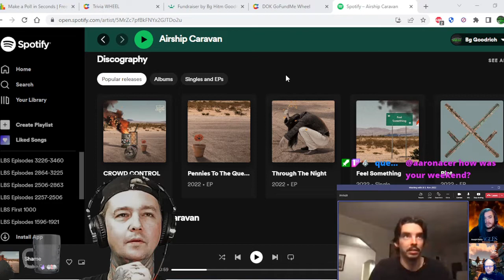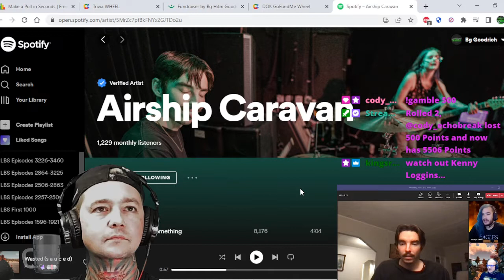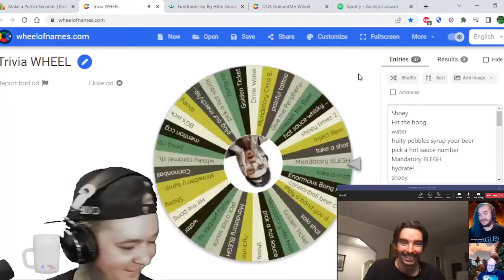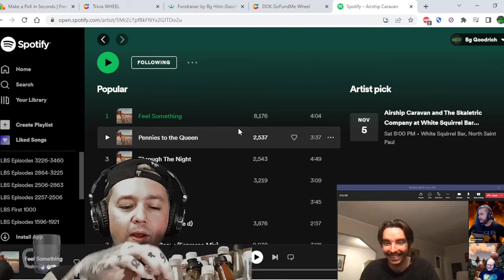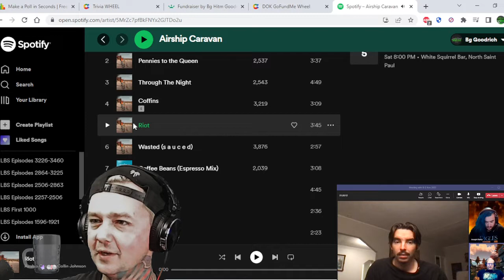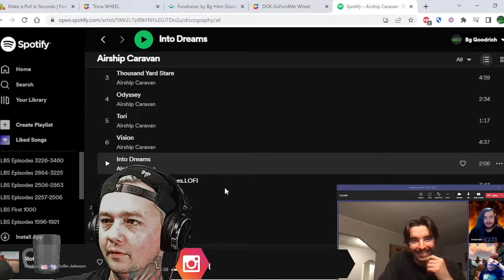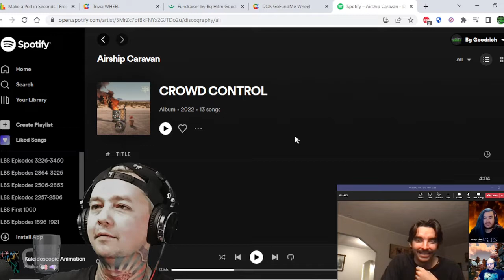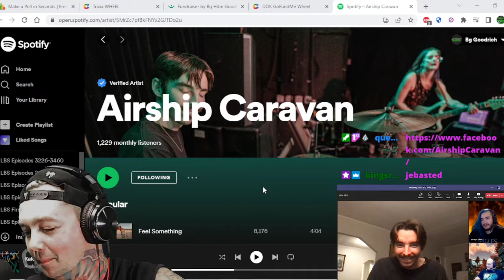Interview with Airship Caravan ! We Talk Crowd Control / The Office / The Waterfall Effect & More !